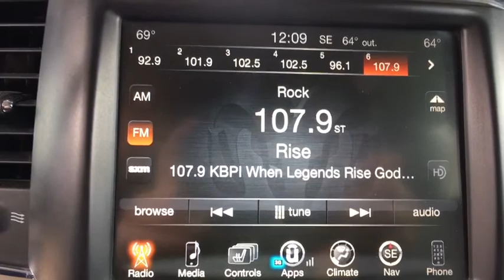2015 RAM 2500 Fort Collins, Greeley, CO, Laramie, Casper, WY R24901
True Blue Pearlcoat  2015 RAM 2500 available in Cheyenne, Wyoming at Cowboy Chrysler Dodge Jeep Ram, Servicing the Fort Collins, Greeley, CO, Laramie, Casper, WY area.

4WD **AUTOCHECK ONE OWNER**, **AWD/4X4/ALL WHEEL DRIVE/4WD**, **TOW PACKAGE**, **Super LOW MILES!!**.brbrOdometer is 3019 miles below market average!brbrbrReviews:br  * Monumental torque with diesel and automatic powertrain; high-quality cabin; Mega Cab's roomy rear seat; highly off-road-capable Power Wagon version; quiet, comfortable ride. Source: Edmundsbr  * If you want a heavy-duty truck engineered to give you the power you need and deliver it in a gorgeous package, look no further than the Ram 2500. With its signature rounded curves and huge front grille, this truck is instantly recognizable and respected wherever it goes. The Ram 2500 is sold in 3 sizes: Regular Cab, Mega Cab and Crew Cab, and has a wide range of trims to choose from. The Regular Cab offers 3 options: the base level Tradesman, the Big Horn and the SLT. The Mega Cab has 4 trims, with the SLT being the lowest. Finally the Crew Cab offers a stunning seven trims to pick from with the Tradesman being the lowest. All Ram 2500 trucks come standard with an impressive 5.7L HEMI V8 Engine with 383 HP and 400 lb-ft of Torque, and an Automatic 6-speed transmission. It is also available in two-wheel drive and four-wheel drive versions on most models except the following Crew Cab Trims: Tradesman Power Wagon, Outdoorsman, Power Wagon, and Laramie Power Wagon where 4WD is the only option. The interior environment has a polished feel even on the base trims. The regular cab can seat 3 on a bench, and the 4-door versions can either seat 5 when there are two-bucket seats up front, or 6 people on 2 rows. The Mega and Crew cabs add a Uconnect communication system, media hub, and all models include the Vehicle Information Center. Ram has an impressive list of optional features that are available based on what model you want such as: a 6.4L HEMI V8 engine, a 6.7L V6 Turbo Diesel Engine, the RamBox Cargo Management System, a Navigation System, Auto-dimming Rear-view Mirror, Upgraded Sound Systems, and P
Engine: 6.4L V8 Mid Duty HEMI MDS, Chrome Tubular Side Steps, Radio: Uconnect 8.4AN AM/FM/SXM/HD/BT/NAV, Spray In Bedliner, Convenience Group, Anti-Spin Differential Rear Axle, Tires: LT275/70R18E OWL On/Off Road, Remote Start System, Single Disc Remote CD Player, Power Folding Chrome Trailer Tow Mirrors, Keyless Go, Rear Window Defroster, Protection Group, Engine Block Heater, 180 Amp Alternator, 4 Doors, 4-way power adjustable passenger seat, 4-wheel ABS brakes, 6.4 liter V8 engine, 8-way power adjustable drivers seat, AC power outlet - 1, Air conditioning with dual zone climate control, Audio controls on steering wheel, Bluetooth, Climate controlled - Driver and passenger heated-cushiondriver and passenger heated-seatback, Clock - In-radio display, Compass, Cooled - Driver and passenger, Cruise control, Driver memory seats, Engine hour meter, External temperature display, Four-wheel drive, Front fog/driving lights, Head airbags - Curtain 1st and 2nd row, Heated drivers seat, Heated passenger seat, Heated steering wheel, Leather seats, Memory settings for 2 drivers, Overhead console - Mini, Passenger Airbag, Pickup Bed Type - Regular, Power steering, Power windows with 2 one-touch, Remote power door locks, Split-bench rear seats, Stability control, Tachometer, Tilt steering wheel, Traction control - ABS and driveline, Trailer hitch, Transmission hill holder, Trip computer, Universal remote transmitter